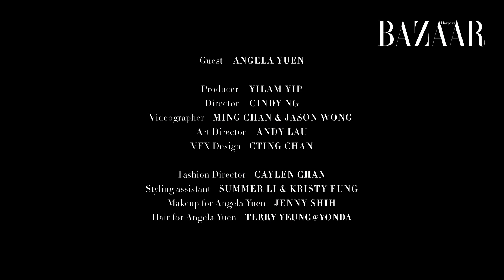【BAZAAR Room】首集同女神 Angela Yuen 一齊預覽新季手袋 | Harper's BAZAAR HK TV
今季手袋行情如何、最新款式又是否正中你的心水？就由 BAZAAR 時裝總監 Caylen Chan 聯同女神嘉賓 Angela Yuen，一邊睇手袋，一邊講潮流，帶大家輕鬆睇靚袋！